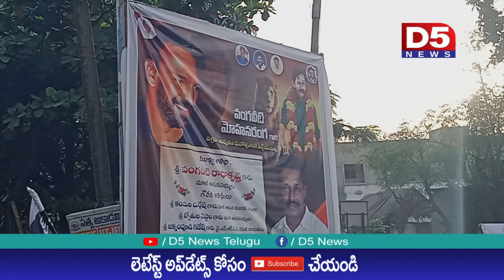రంగా జీవితా జీవితాశయాన్ని స్ఫూర్తిగా తీసుకోవాలి : వంగవీటి రాధా |D5 NEWS